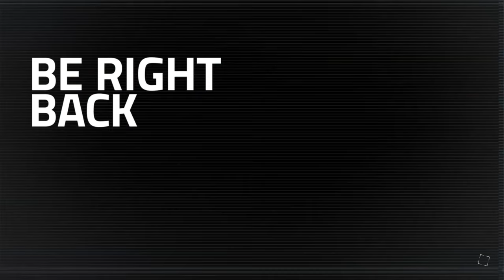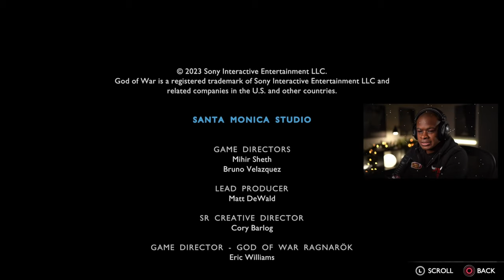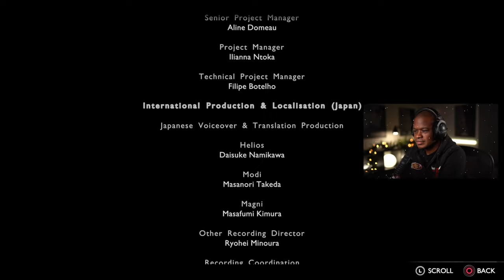Valhalla DLC ENDING | God of War Ragnarok